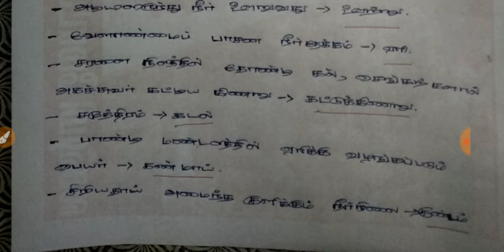9 ஆம் வகுப்பு தமிழ் புதிய புத்தகம்| இயல் 2 - நீரின்றி அமையாது உலகு பாடத்தின் முக்கிய குறிப்புகள்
TNPSC, SI,